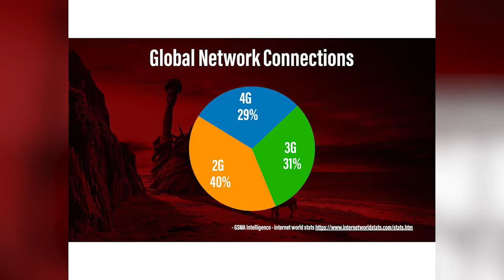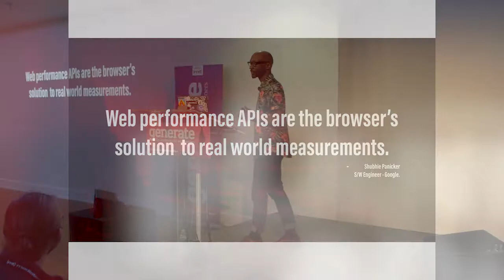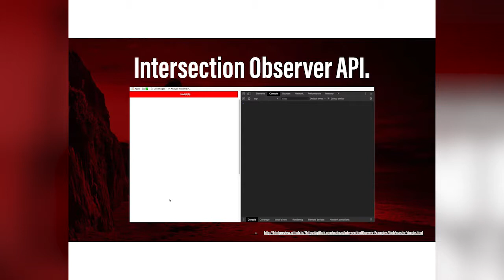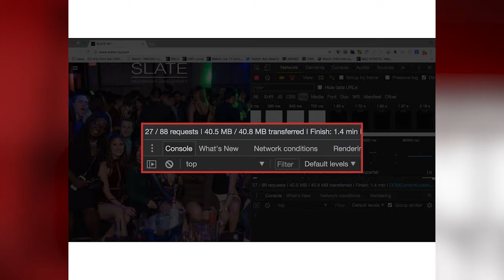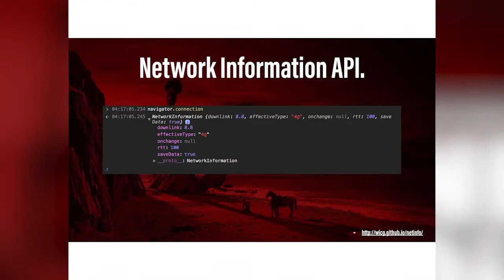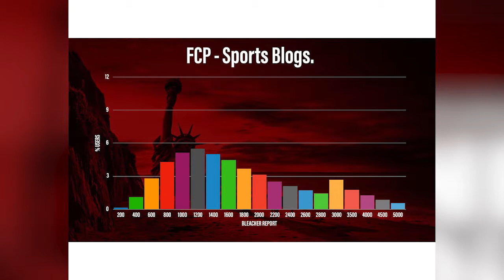Henri Helvetica - Planet of the APIs: A tale of performance & user experience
Fresh thinking, expert tips and tutorials to supercharge your creative muscles.